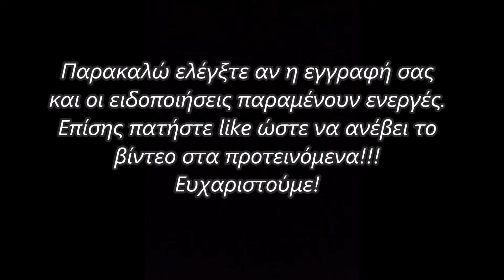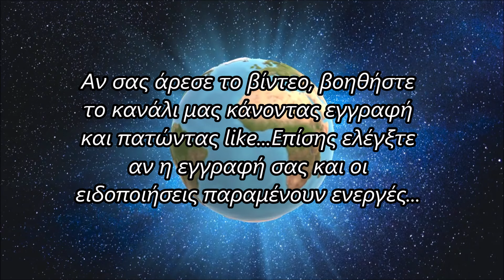Μέσα στη Στρατιωτική Επιχείρηση που Καταστρέφει την Ατζέντα της Παγκοσμιοποίησης!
Σε αυτήν την κομβική στιγμή της ιστορίας, βρισκόμαστε στο κατώφλι ενός ...